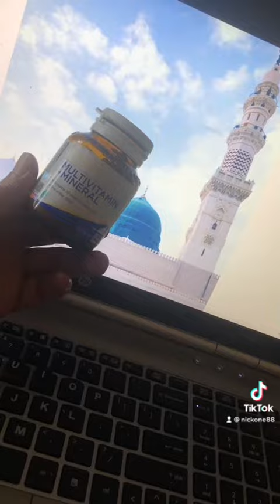Jaga Kesihatan Badan Dengan MultiVitamin dan Mineral Tambahan